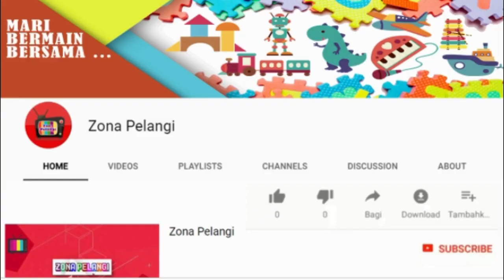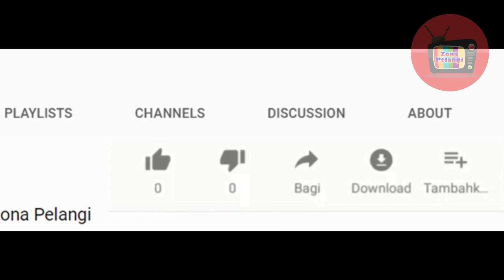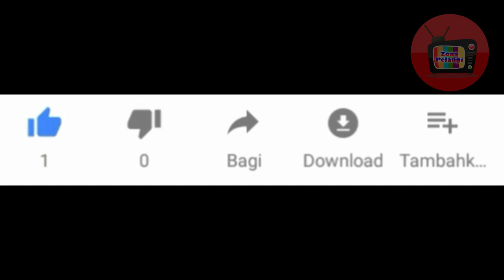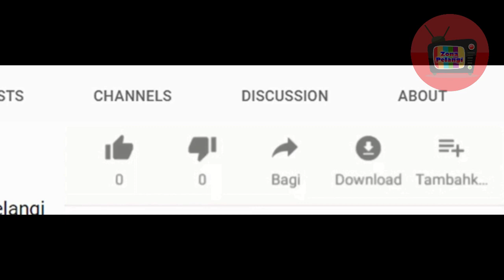Game Petugas Bandar Udara ] Zona Pelangi [ Kids Airport Adventure Game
Hai teman - teman, Zona Pelangi kembali hadir!..
terimakasih.